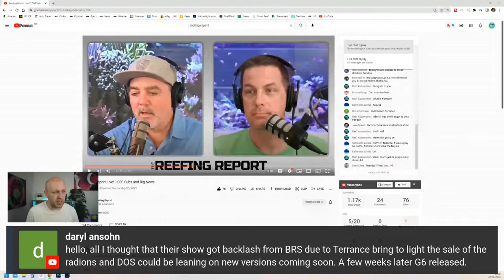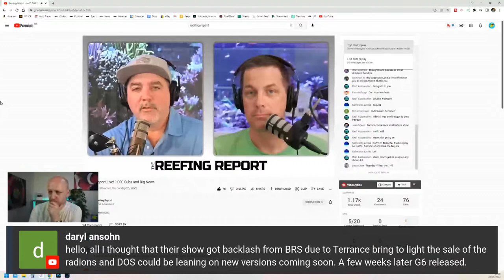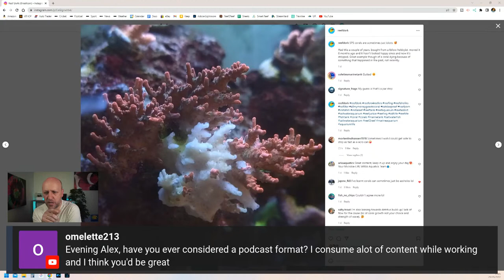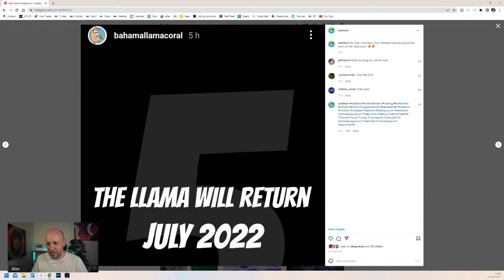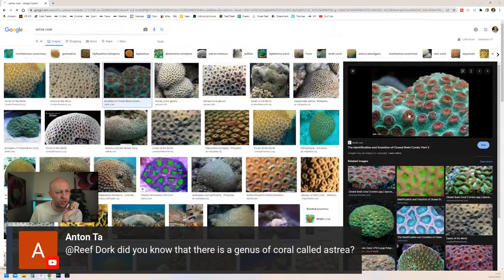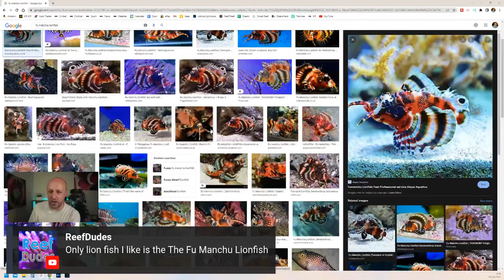Did An Aquarium Company Cancel This YouTube Channel?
Reefing channel The Reefing Report has recently ceased because of what sounds like some outside influence. Let's talk about why this is important.